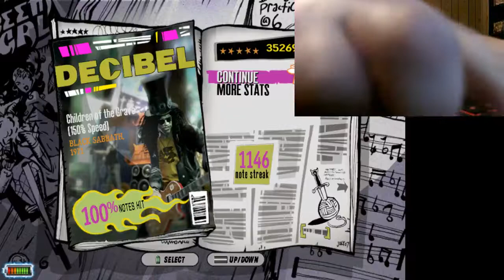GH3PC - Children of the Grave (150% Speed) 100% FC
Took a few tries but I got it, sick song